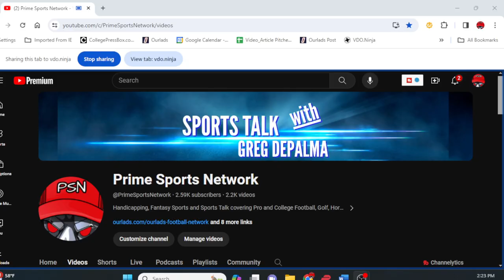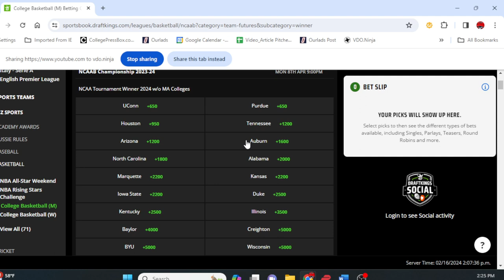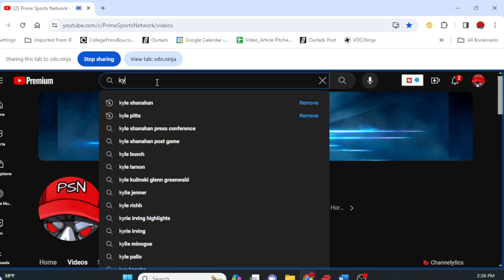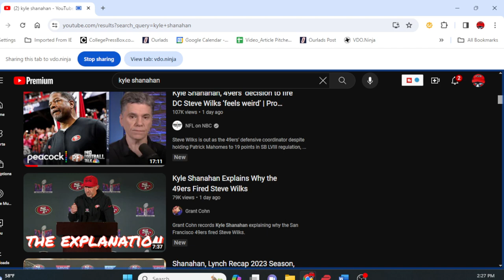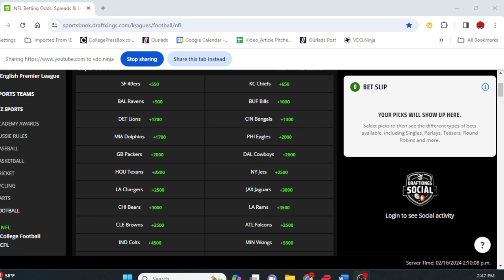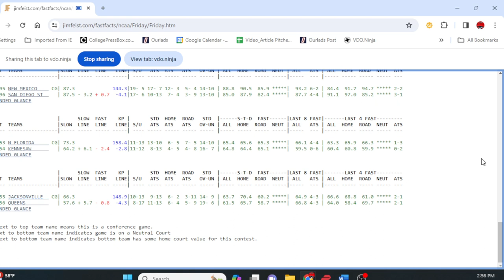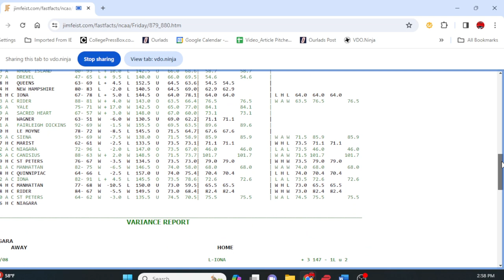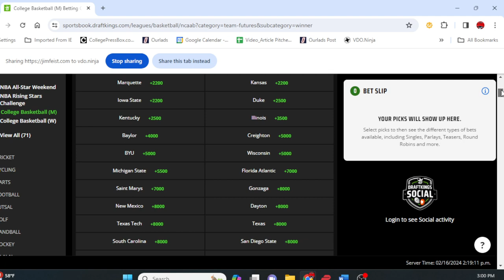Super Bowl 58 Recap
SuperBowlRecap SuperBowlReaction NFL The aftermath of Super Bowl 58 and the start of our college hoops coverage here on Playbook Experts with Jim Feist.

To watch Marc Lawrence and his weekly ATS podcast on the Playbook Experts YouTube channel, click here…